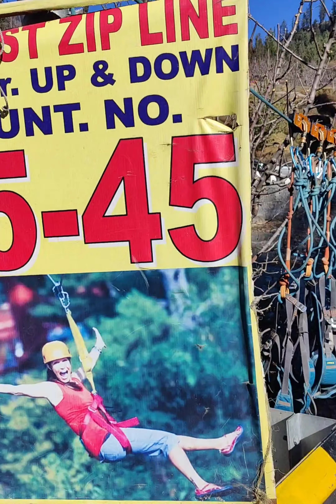Manali ରେ ଘୋ-ଘା💃🕺| Zip line ride Manali| Tubing ଆଉ Skiing in Rohtang Pass | Ashapuri Village Stay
Manali ରେ ଘୋ-ଘା💃🕺| Zip line ride Manali, Tubing ଆଉ Skiing in Rohtang Pass | Ashapuri Village ରେ ଷ୍ଟେ

Other Videos & Shorts of Interest:
- Fun in Kufri & River rafting
- Sarojini Nagar Market Shopping Marathon
- Hadimba Devi & Ghatotkach Tree Temple Darshan
- Mall Road Manali, Indian Charlie Chaplin & Mini Gulab Jamun
- FIFA World Cup 2022 Final Tribute Song

0:00 - Intro
0:08 - Pandoh Dam view
0:43 - Ashapuri Village Resort
1:13 - Ziplining over Beas River
5:17 - Rohtang Pass via Atal Tunnel
8:21 - Tubing Fun

Spots Covered :
1.  Pandoh Dam Lake in Himachal Pradesh

3. Ashapuri Village Resort

4. Atal Tunnel Highway in Himachal Pradesh

1. Walk In The Park

2. Future Bass